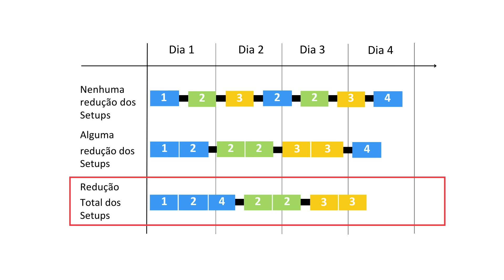A Mágica do APS 2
O APS, ou Advanced Planning and Scheduling, é um sistema inteligente que utiliza algoritmos para ajudar na tomada de decisões e planejamento de atividades. Com ele, é possível maximizar a eficiência da produção, reduzir custos e evitar erros.

O nosso vídeo vai te mostrar como essa mágica acontece na prática.
Deixe nos comentários qual opção você escolheu?